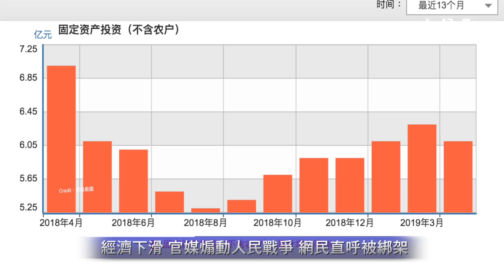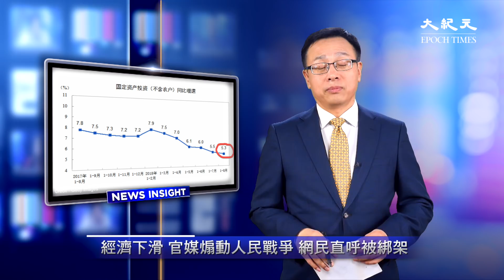三駕馬車都缺乏動力，官媒卻煽動人民戰爭，北京的底氣從哪來？【新聞看點】（2019/05/15）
美中貿易戰再度升級，中共官媒一窩蜂的高喊「奉陪到底」，要「打一場#人民戰爭 」。央視男主持 人在前天（5月13日）的新聞聯播中還慷慨激昂，說「美國發起的對華貿易戰，不過是中國發展進程中的一道坎兒，沒什麼大不了」。
中共官媒的語氣，看上去很「堅決」，也好像故意在輕描淡寫。但打貿易戰需要的是經濟實力，現實情況如何呢？今天（5月15日），中共國家統計局公布了上個月的主要經濟指標。從數據上看，經濟下行的壓力明顯增加，「三駕馬車 」都低於預估中值。
經濟狀況這麼糟，北京要「奉陪到底」的「底氣」從哪來呢？

. 川普 中国 贸易战